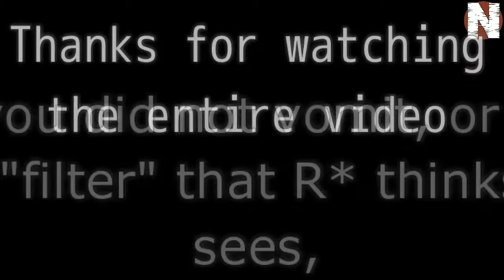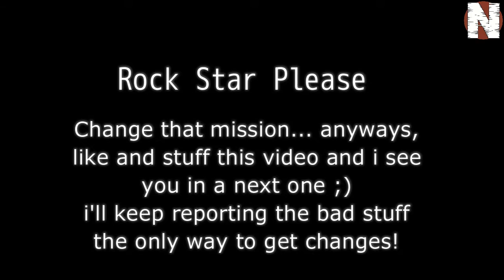GTA5 online Poor biker Mission designs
DLC biker mission that will make you vomit, that's funny for rock star, BONUS cheater names at the end of vid.